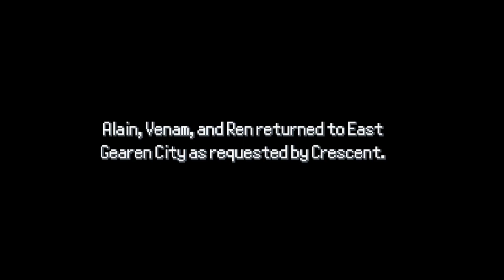Pokemon Rejuvenation V13.5 Playthrough (Set Mode - No Items) Part 8: Amythest Cave Bruh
oof good morning hope u all have been well